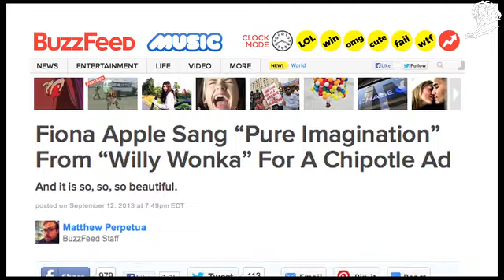CHIPOTLE - THE SCARECROW case study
CREATIVE ARTISTS AGENCY Los Angeles
EDELMAN New York